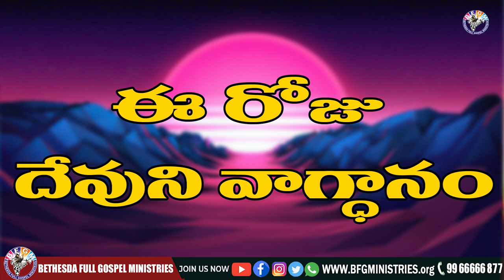Today's promise 23.10.2022 | BFGM LIVE